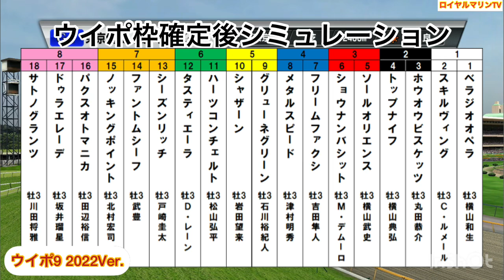【枠確定後】【ウイポ9 2022Ver.】【日本ダービー2023】【東京優駿2023】ウイポ枠確定後シミュレーション ソールオリエンス スキルヴィング ファントムシーフ タスティエーラ #1975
日本ダービー 東京優駿
ウイポ枠確定後シミュレーション
ウイニングポスト9 2022Ver.

15:40 芝2400m (左) 18頭
サラ系３歳オープン(国際) 牡・牝(指)定量

1-1 ベラジオオペラ(牡3、横山和生・上村洋行)
1-2 スキルヴィング(牡3、Ｃ．ルメール・木村哲也)
2-3 ホウオウビスケッツ(牡3、丸田恭介・奥村武)
2-4 トップナイフ(牡3、横山典弘・昆貢)
3-5 ソールオリエンス(牡3、横山武史・手塚貴久)
3-6 ショウナンバシット(牡3、Ｍ．デムーロ・須貝尚介)
4-7 フリームファクシ(牡3、吉田隼人・須貝尚介)
4-8 メタルスピード(牡3、津村明秀・斎藤誠)
5-9 グリューネグリーン(牡3、石川裕紀人・相沢郁)
5-10 シャザーン(牡3、岩田望来・友道康夫)
6-11 ハーツコンチェルト(牡3、松山弘平・武井亮)
6-12 タスティエーラ(牡3、Ｄ．レーン・堀宣行)
7-13 シーズンリッチ(牡3、戸崎圭太・久保田貴士)
7-14 ファントムシーフ(牡3、武豊・西村真幸)
7-15 ノッキングポイント(牡3、北村宏司・木村哲也)
8-16 パクスオトマニカ(牡3、田辺裕信・久保田貴士)
8-17 ドゥラエレーデ(牡3、坂井瑠星・池添学)
8-18 サトノグランツ(牡3、川田将雅・友道康夫)